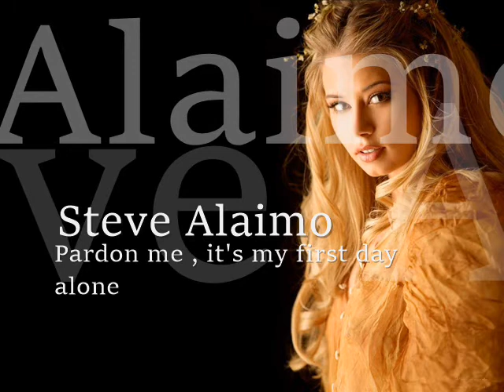Steve Alaimo . . Pardon me..................